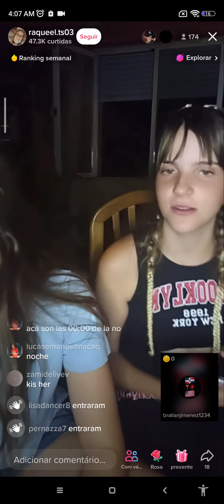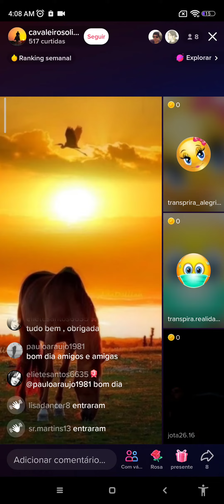j'aime bien les crustacées